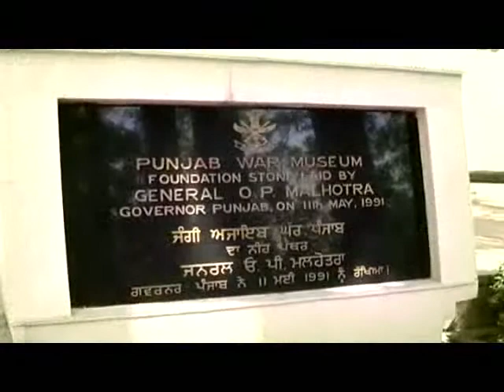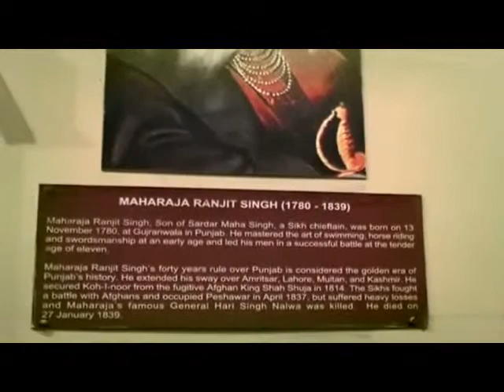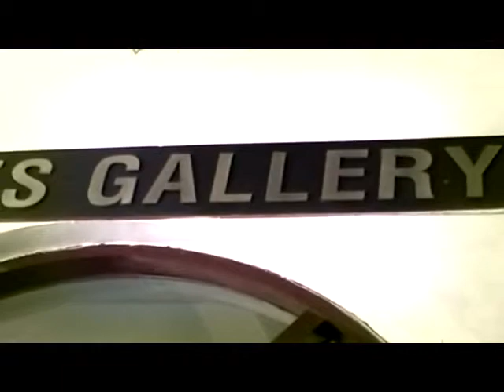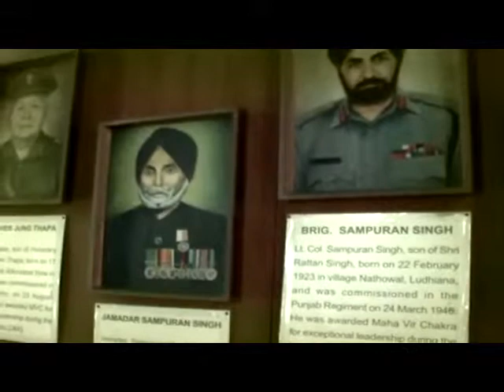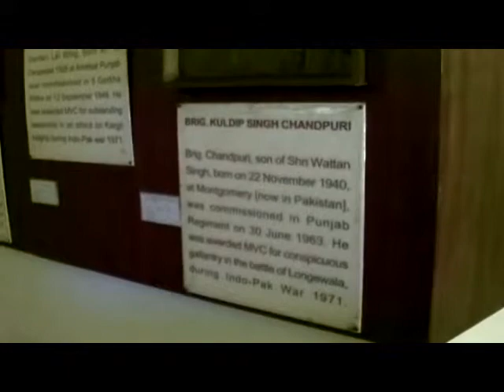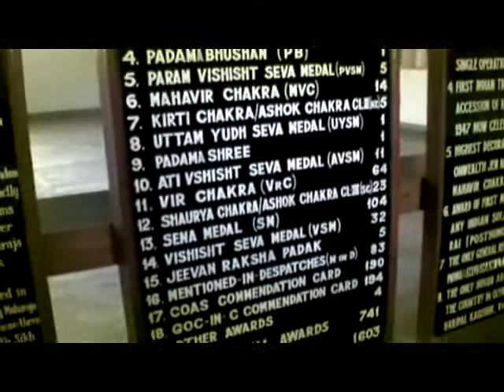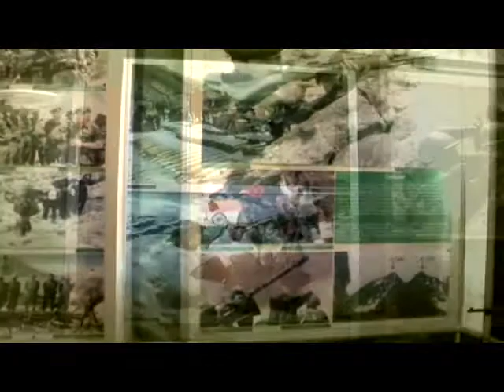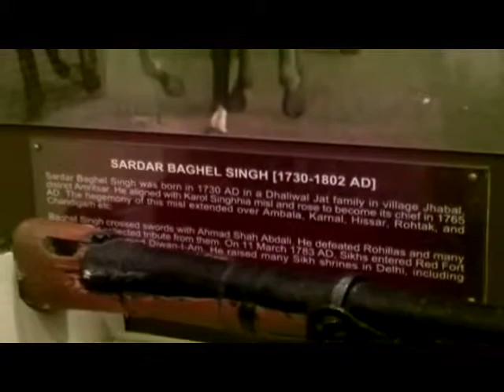Special Story On Maharaja Ranjeet Singh War Memorial at Ludhiana